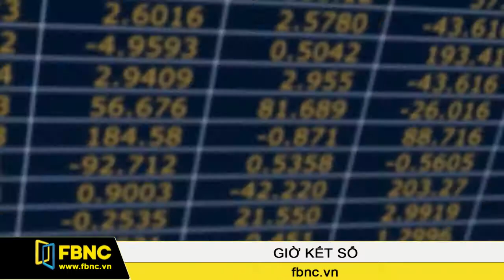FBNC - Giờ kết sổ 18/08/2016 (Phần 1)